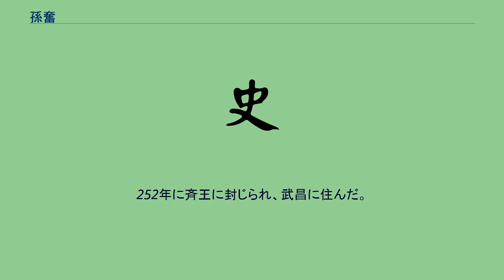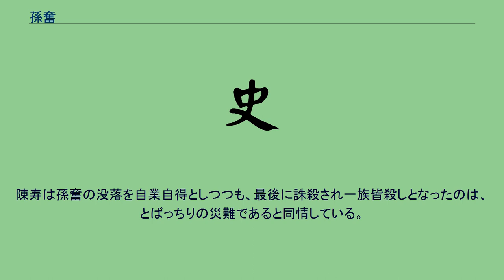孫奮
孫 奮（そん ふん） 孫 奮（そん ふん、? - 270年?）は、中国三国時代の呉の皇族。
字は子揚。
父は孫権。
母は仲姫。
弟は孫亮。
妻は袁燿の娘。
『三国志』「呉主五子伝」に記録がある。
252年に斉王に封じられ、武昌に住んだ。
呂岱の補佐を受けたものの、その行状は芳しくなかった。
父の孫権の死後、弟の孫亮が即位した。
弟の後見役として実権を握った諸葛恪は、諸王が各地の要所に居住することを好ましくないと考え、孫奮を武昌から豫章に移そうとした。
孫奮がこれに反発したが、諸葛恪は手紙を送り、これを厳しく諌めた上で、過去の悪行を追及することをほのめかした。
孫奮は身の危険を感じ、南昌に移った。
諸葛恪が誅殺されると蕪湖に移り、政変に乗じて建業へ進出しようとしたが、傅相の謝慈らに諫められたためにこれらを殺害、庶民に落とされた。
258年、弟から恩赦を受け、章安侯に封じられた。
270年、孫晧は左夫人である王氏を亡くし、哀しみのあまりしばらく表に姿を見せなかったため、死亡説が流れた。
まもなく孫奮と孫奉のどちらかが、数カ月後に即位するのではないかという噂が流れ、豫章太守の張俊のように、この噂を真に受けるものも出現した。
孫晧はこれに怒り、孫奮と五人の子を殺害した（『江表伝』によると、章安から呉に連行された上での賜死、服毒自殺とある）。
また、豫章で孫奮の母の仲姫の墓を掃除した張俊は、車裂きの刑となった。
陳寿は孫奮の没落を自業自得としつつも、最後に誅殺され一族皆殺しとなったのは、とばっちりの災難であると同情している。